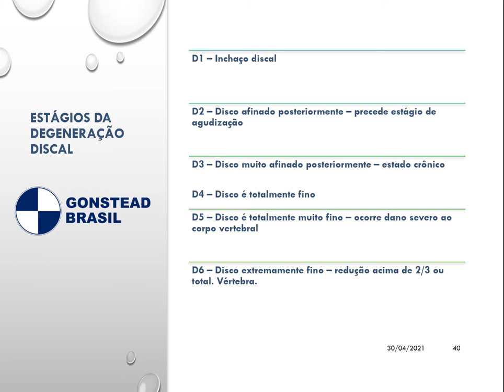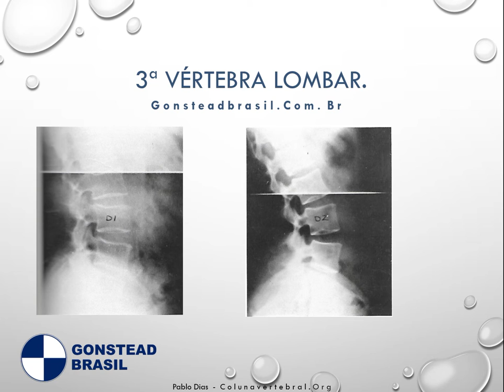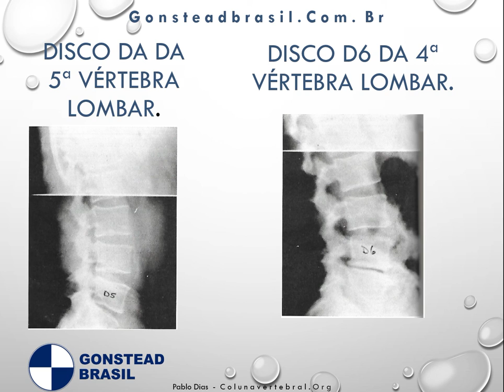Estagios Degeneração Discal Gonstead